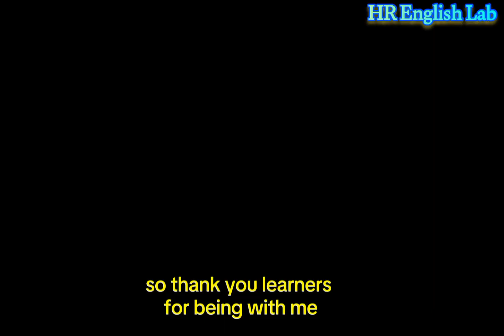Imagery এবং Personification কী?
imagery কী?
personification কী?
imagery ki?
personification ki?
Figure of Speech
Ornament of language
Literary device
English literature
Literature
Class six, seven, eight,  nine, ten
honours & Master’s
Job English
admission English
ভর্তি পরীক্ষার ইংরেজি